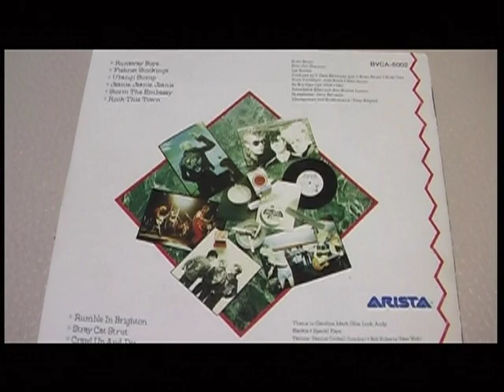Stray Cat Strut cover Stray Cats : Ryusei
Hello  My name is Ryusei. I played Stray  Cat  Strut  cover  Stray Cats